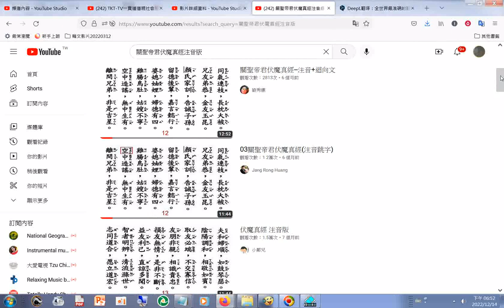關聖帝君伏魔真經唱誦版+注音版